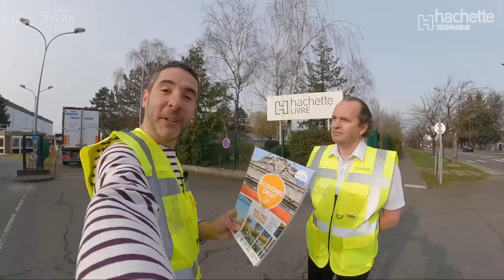Dans les coulisses des métiers de la logistique chez Hachette Livre Distribution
Savez-vous combien de métiers différents nécessite cette plateforme logistique où je vous emmène bosser à Maurepas (78) en région parisienne❓
Jean, qui nous accueille aujourd'hui, en recense une trentaine : gestion, administration, planning, ordonnancement, relation client, logistique bien sûr, mais aussi transport... Tous ces maillons d'une grande chaîne de valeur, appelée aussi "Supply Chain", jouent la complémentarité et l'interactivité entre eux, pour assurer la distribution de produits essentiels comme les manuels scolaires. Moi, j'ai voulu savoir par où transitaient ces fameux manuels avant d'arriver en classe. J'ai été servi...
📍 Ici, chez Hachette Livre Distribution, Jean est directeur d'exploitation logistique, un secteur d'activité dans lequel il bosse depuis 1998, évoluant depuis à de nombreux postes différents en France, comme à l'international.

🔎 Ce site "essentiel" gère plus de 90.000 titres en référence, pour 400.000 à 500.000 expéditions chaque jour vers 15.000 clients à servir : uniquement des professionnels (librairies, supermarchés...) Au rythme effréné de 1.000 palettes livrées par jour, pour un camion toutes les demi-heures !
Il faut 350 emplois pour faire vivre ce pôle logistique diffuseur de culture. Des métiers très variés, accessibles avec ou sans le Bac, à partir d'un CAP.
Jean le répète : "La logistique c'est beaucoup de terrain !"
Saurez-vous compter combien de manuels scolaires renferme ma palette❓1, 2, 3...

Et en nombre de métiers, ça donne quoi ? Voici une liste d'opportunités de jobs...
💻 GESTION ADMINISTRATION (AGORA)
- Assistant de gestion
- Gestionnaire administratif
- Agent de gestion administrative
- Employé administratif
- Agent administratif
- Secrétaire administratif
- Technicien.ne des services administratifs
- Adjoint administratif

🚛 TRANSPORT DE MARCHANDISES (OTM)
- Agent de transit
- Agent d’exploitation
- Affréteur
- Déclarant en douane
- Employé.e de groupage
- Gestionnaire d’opérations de transport
- Agent de planning

🌐 LOGISTIQUE
- Chef d’équipe (réception / stockage / préparation de commandes / expédition)
- Chef de quai
- Responsable magasinier(ère)
- Responsable d’une petite unité logistique
- Responsable de dépôt
- Responsable de gestion des emballages
- Agent qualité en logistique
- Approvisionneur(se)
- Gestionnaire de stocks
✔️ Quel job choisissez-vous alors❓

📚 La rentrée se prépare dès maintenant chez Hachette Technique, éditeur scolaire spécialiste de l’enseignement technique et professionnel... Nos vidéos Jeviensbosserchezvous sont désormais intégrées dans les manuels scolaires. Honorés et fiers de notre partenariat et travail commun en faveur de l’attractivité et du lien Education/Entreprise pour valoriser des filières d’excellence et d’avenir, au service de la jeunesse. Merci et bravo à toute la Team Hachette 👏👏